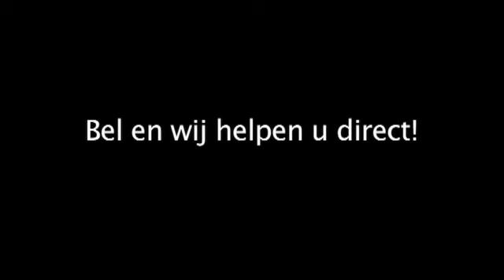Loodgieter Purmerend Nike & Meer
Nike & Meer gevestigd in Purmerend is een uitstekende keuze wanneer u op zoek bent naar "loodgieter" of "verstopping". Voor meer informatie, bel 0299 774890, kom langs op, Henry Dunantstraat 59, 1443GB Purmerend of bezoek bovenstaande website.